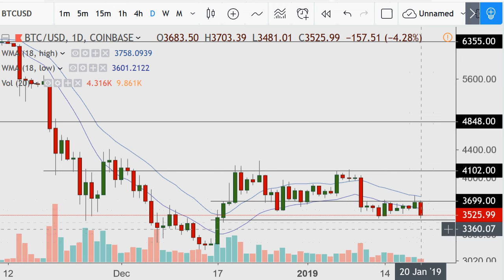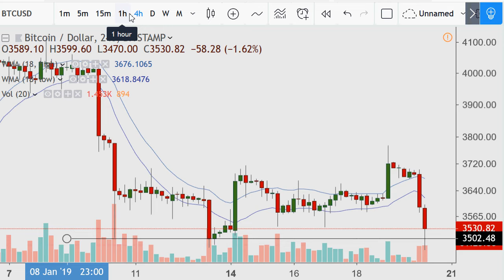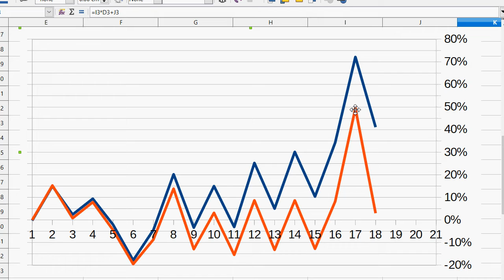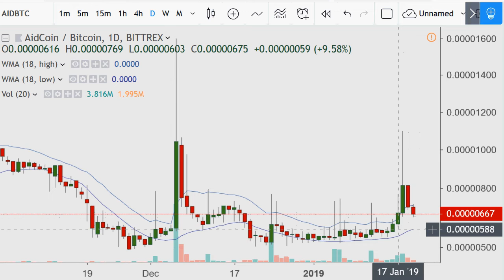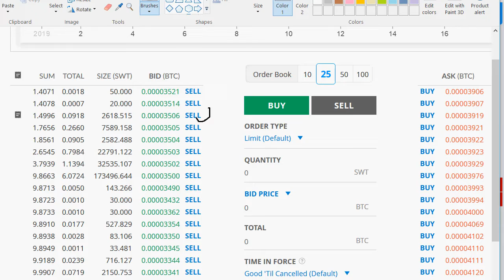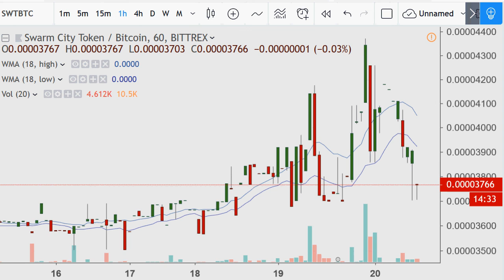Crypto Day Morning {BTC; AID SWT Trading; KC/NE Game} 2019.01.20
1FjPydtpqCGvbUURWhLjzyuAGfDMeZAWn3